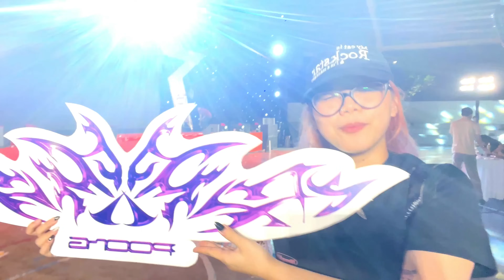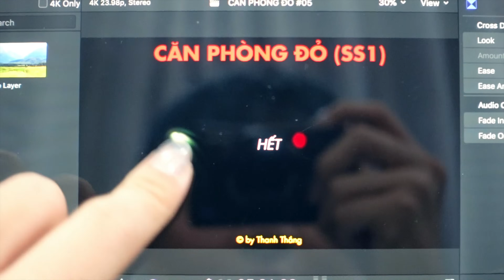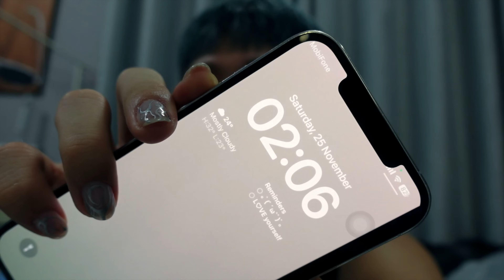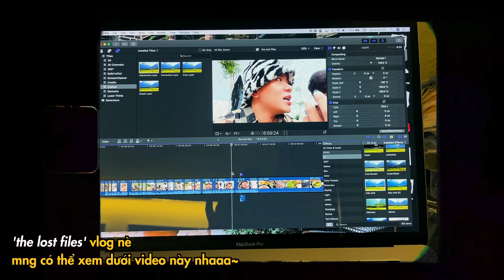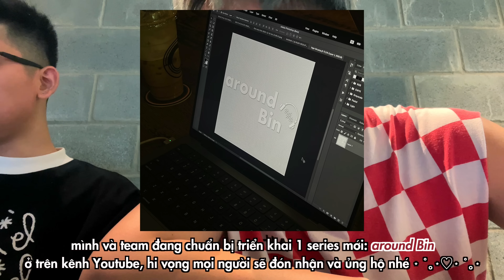‘the last week of November in my life’ vlog | những ngày cuối tháng 11 của mình ⋆˚✿˖° | Thanh Thắng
Hellooo~ xin chào 500 anh em đã đến với ‘the last week of November in my life’ vlog 🌷🌷🌷! Cuối tháng 11 vừa rồi cũng bận bịu nhiều thứ thiệt nên phải vlog lại share cho mọi người coi mới chịuuu!! Hi vọng mọi người sẽ enjoy với những hoạt động nho nhỏ trong vlog này nhé. Kamsamita 😽

✿ connect với Bin để tụi mình có thể tương tác nhiều hơn nha!! ✿

filmed by Bin
edited by Bin

video-editing application: FINAL CUT PRO X

đi làm móng: 00:00
ăn bún bò: 00:50
rehearsal (01): 01:10
sleepover: 01:53
đi thi: 02:49
home sweet home: 03:39
coffee & working (01): 07:04
ăn mì quảng: 07:10
tâm sự (01): 07:35
coffee & working (02): 08:59
đi ăn hủ tiếu: 09:13
viết nhật ký: 09:20
tâm sự (02): 09:36
coffee & working (03): 12:44
rehearsal (02): 13:08
have a meal before the show: 14:00
show started & on stage: 14:17
show ended & bye: 15:45

© Bản quyền thuộc về Thanh Thắng.
© Copyright by Thanh Thắng - DO NOT REUP!